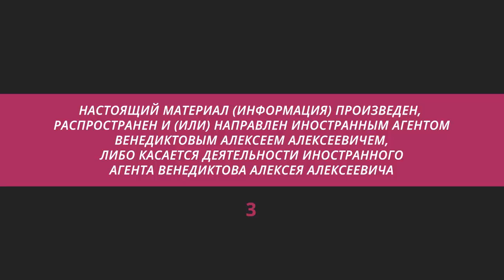2023 - год протянутой руки или сжатого кулака? / Венедиктов* и глава Евросовета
Что Евросоюз пытается доказать Кремлю? Начнётся ли в 2023 году движение к миру? Нужно ли поддерживать диалог с Путиным, и к чему это может привести? Об этом и многом другом Алексей Венедиктов* говорит с главой Евросовета Шарлем Мишелем.

Мы выпускаем новый том комикса «Спасти»! Он посвящён предводителю крестьянского восстания, одному из самых известных самозванцев в истории России Емельяну Пугачёву.

* — власти РФ считают иностранным агентом, а ФБК** — разжигателем войны
** — организация внесена в список иностранных агентов, признана экстремистской и запрещена в России